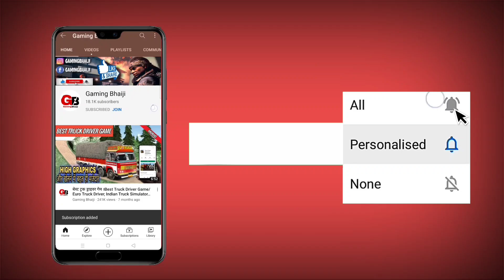Popular Car Driving Simulator | Indian Car Simulator 3D | Car Simulator Game | Car Wala Game